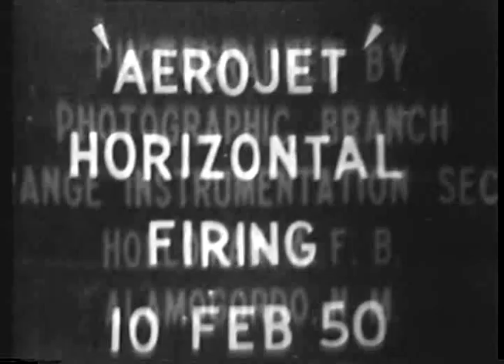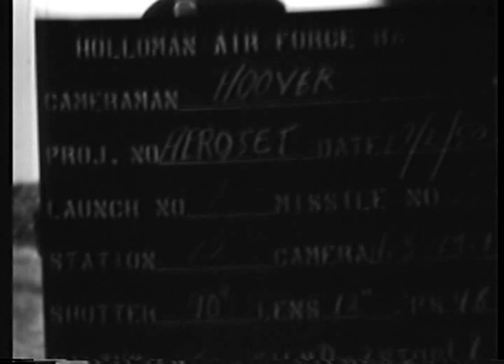Aerojet Liquid Horizontal Booster Rocket (1950)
Summary: Static firing tests of the Aerojet Liquid Horizontal booster rocket XLR 59-AJ-1-3 at Holloman Air Development Center, New Mexico. Scenes are included of three firings on 10, 15, and 17 February 1950. The last firing is also covered by high-speed photography with two horizontal pictures in one frame. Good